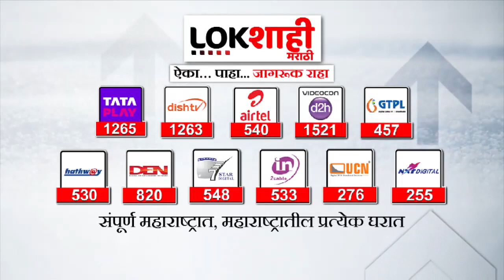सर्व स्क्रिप्टप्रमाणे, शिंदे गटाचा मस्त कार्यक्रम होणार; Sanjay Raut यांचं विधान | Political Crisis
अजितदादा- देवेंद्र फडणवीस शिंदेंचा करेक्ट कार्यक्रम करणार असं संजय राऊत म्हणाले. एकनाथ शिंदे अन् त्यांच्या गटाचा मस्त कार्यक्रम होणार, असं संजय राऊत म्हणाले.

Sanjay Raut said that Devendra Fadnavis will do a correct program of Ajitdada-Shinde. Sanjay Raut said that Eknath Shinde and his group will have a great program.